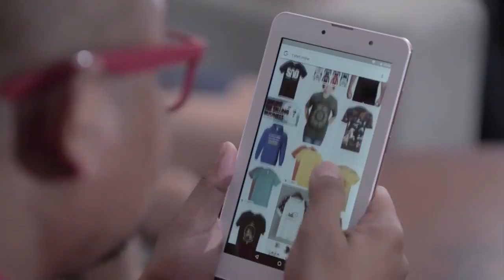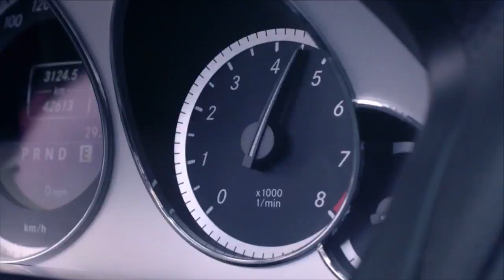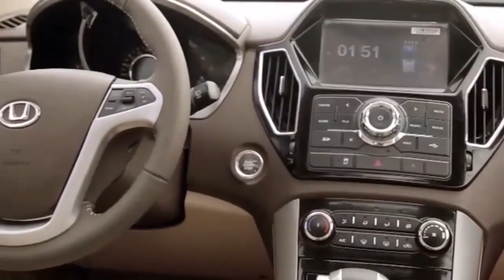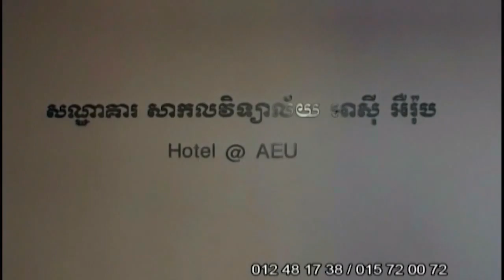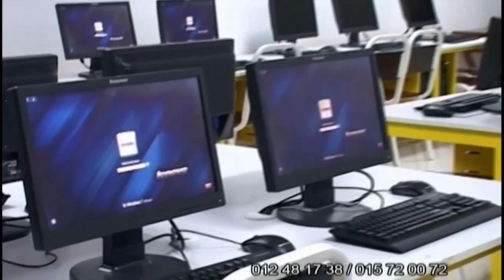ពេជ្រ ថៃ ប៉ះ ជាមួយ ធឿន បុរី ពិតជាកក្រើកTNM